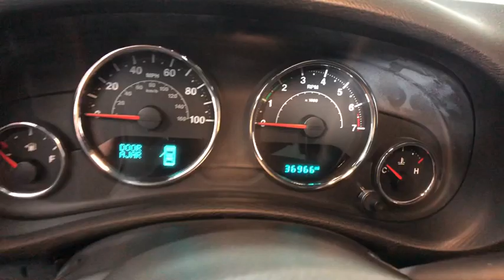2015 Jeep Wrangler Easton, Allentown, Bethlehem, Phillipsburg and Stroudsburg PA TP10081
Tank Clearcoat U 2015 Jeep Wrangler available in Easton, Pennsylvania at Koch Toyota. Servicing the Allentown, Bethlehem, Phillipsburg and Stroudsburg PA area.

Koch Toyota
3816 Hecktown Rd

INCLUDES PRE-PAID MAINTENANCE, HEATED SEATS, BACK UP CAMERA, ALLOY WHEELS, ABS brakes, Illuminated entry, Steering wheel mounted audio controls.brOdometer is 9323 miles below market average!brbrbrKOCH 33 MEANS MORE!